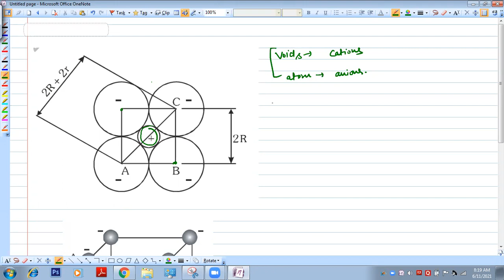ASHRAM INTERNATIONAL | Target NEET AND JEE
Radius ratio final dose